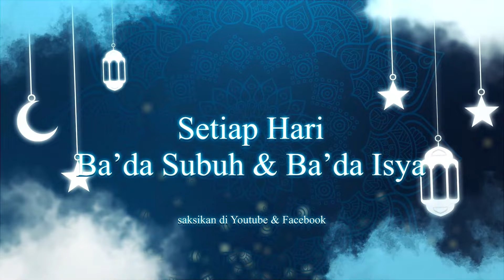Meraih Keberkahan saat SAHUR! kajian bersama Ustadz Abu Humairoh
Sahur, juga disebut Sehur, Sehri, Sahari dan Suhoor dalam bahasa lain, adalah sebuah istilah Islam yang merujuk kepada aktivitas makan oleh umat Islam yang dilakukan pada dini hari bagi yang akan menjalankan ibadah puasa pada bulan Ramadan.

Assalamualaikum warah matullahi wabarakaatuh. Terima Kasih telah berkenan Mengunjungi Kanal Masjid
Kanal Masjid adalah Kanal yang berisikan Syiar Syiar Kajian Dakwah dari berbagai Alim Ulama yang Insyaa Allah bisa menjadi Nasehat, Pengingat, dan Penyemangat kita dalam mempersiapkan diri untuk bekal diakhirat nantinya.
Semoga Syiar ini bisa menjadi tabungan pahala kita, dan semoga Allah Subhanahu wa Ta’ala meRidhoi niat baik kita...aamiin.
Mohon kiranya teman teman sudi turut mebantu syiar ini dengan menSubscribe dan menShare video video kajian yang menurut sahabat berguna.